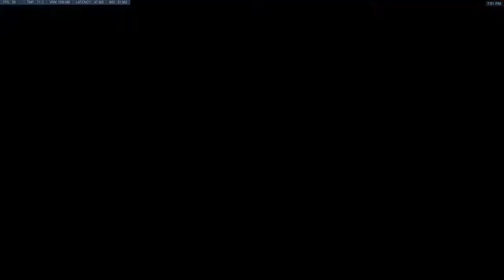Ana Comp Game